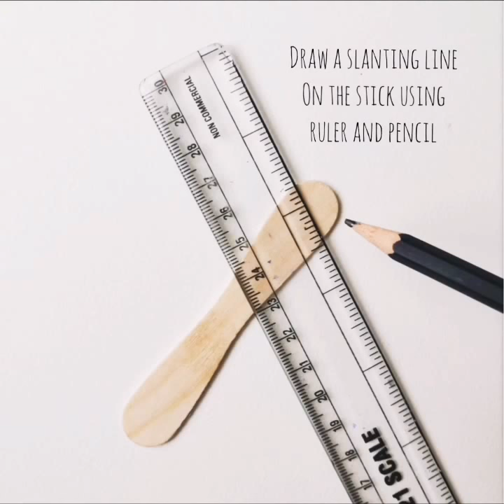Diy Calligraphy pen with ice cream sticks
Arabiccalligraphy
By @chumzz_art (instagram)
Follow for more tutorials, tips, names, logos and Arabic calligraphy works..